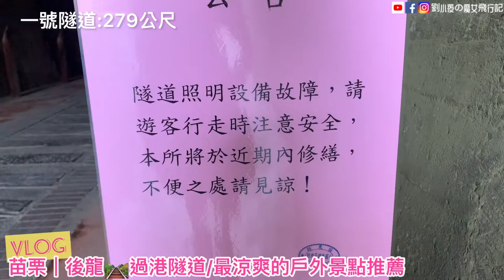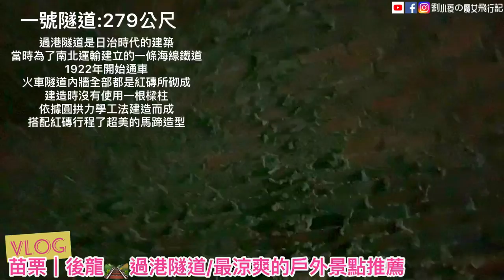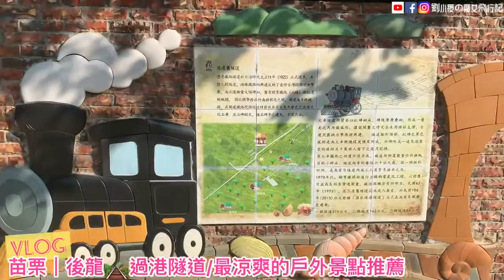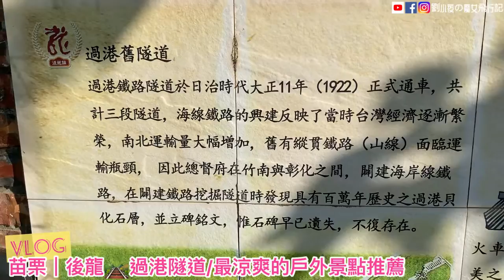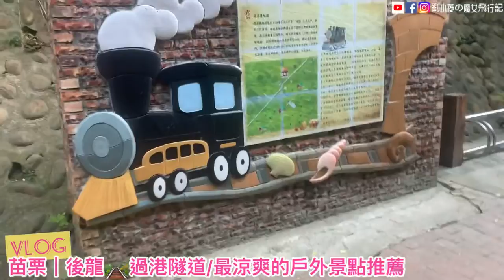[VLOG]苗栗後龍｜夢幻黃金隧道🌈『過港隧道』。最美的隧道景點。緊鄰好望角最涼爽的戶外景點。戶外風景區/親子/家族旅遊景點推薦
一直有網友問我說除了登山，如果不想曝曬也沒辦法走太多路，有沒有景點可以推薦？
當然有啊～～～苗栗後龍的過港隧道就是非常適合親子前來的戶外散步景點。

位於苗栗後龍的過港隧道，就在後龍最有名的好望角步道下方，步道口有免費停車場，
或是導航後龍清海宮，停在廟前廣場步行十分鐘也可以到達。

過港隧道是日治時代的建築，是當時為了南北運輸建立的一條海線鐵道，1922年開始通車。
火車隧道內牆全部都是紅磚所砌成，建造時沒有使用一根樑柱，
依據圓拱力學工法建造而成，搭配紅磚行程了超美的馬蹄造型。

苗栗後龍過港隧道一共有三段，
三座隧道就以第一號隧道長度最長，二號、三號隧道依序遞減長度：
一號隧道:279公尺
二號隧道:162公尺
三號隧道:56公尺

從停車場往隧道走過來，走著走著很快就會看到隧道前，右邊有個岔路是通往觀景台。
過港隧道內乾淨舒適，走完步道後再到好望角去看看風景，非常適合在假日午後全家大小一起來走走，推薦給大家有機會一定要來逛逛。

音樂家: Jeff Kaale